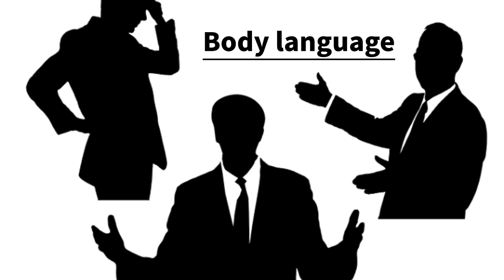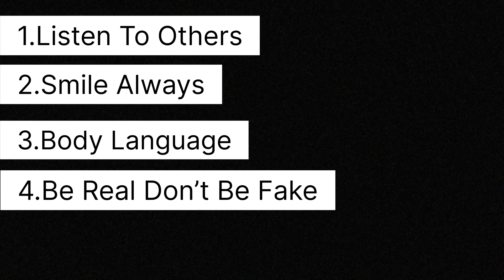How To Attract Anyone In Just 5 Minutes || @LudhianaBlogger_ParulChawla || दुनिया आपके फैन हो जाएगी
Topic- How To Attract Anyone Instantly.
          04 Golden Rules
A) Listen To Others.
B) Wear A Good Smile
C) Confident Body Language
D) Be Real - Don’t Be Fake

CHAPTER:-
0:00 INTODUCTION
0:22 LISTEN TO OTHERS
1:18 SMILE ALWAYS
2:00 BODY LANGUAGE
2:46 BE REAL DONT BE FAKE

The main motive of this page is to Create a New Nation with A New Change.
This page is to inspire you all with new mindset and growth opportunities in life.

I know -We will
We all as humans have the tendency to do anything in life but a good mentor, a learning mind is the key to success. So with this channel we will teach you all the new skills which helps you to work on the mind and not through the mind.

Smart Work vs Hard Work
Key to success
Working on the mind
Creating new life
Changing the mindset
Growing mindset
Achieving the milestones

To Learn - To Change - To Grow